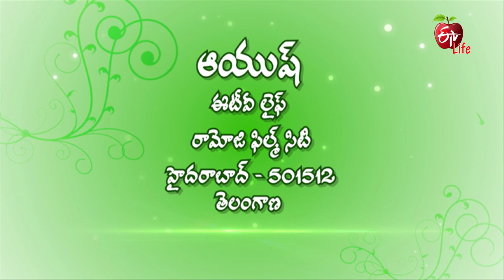Health Care in Summer Season | Aayush | 7th May 2022 | Full Episode | ETV Life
వేసవికాలం - ఆరోగ్య రక్షణ & ఆరోగ్య రక్షణకు ఔషధం

విటమిన్ - బి12